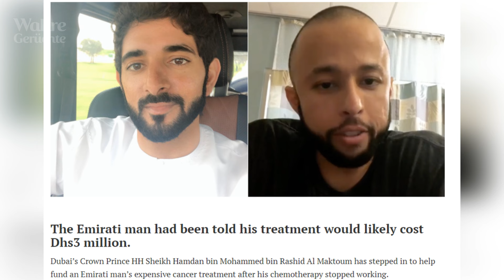Wow! Prinz Hamdan macht DAS die ganze Zeit.....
Der Kronprinz von Dubai, Scheich Hamdan, ist weltweit beliebt. Er ist reich, schön und romantisch. Es gibt die Meinung, dass Prinz Hamdan nur wegen seines Reichtums und des Einflusses seiner königlichen Familie berühmt geworden ist. Er kann sich nicht nur jeden Gegenstand leisten, sondern auch die Aufmerksamkeit und Liebe der Öffentlichkeit erkaufen. Es gibt jedoch auch diejenigen, die behaupten, dass der Prinz nicht wegen seiner Milliarden geliebt wird, sondern wegen seiner menschlichen Qualitäten.

Verdient Prinz Hamdan wirklich allgemeine Verehrung, oder ist dies ein großartiges Ergebnis einer PR-Kampagne? Was tut der Prinz ständig, um Menschen zu inspirieren und ein gutes Vorbild zu sein? Wir werden dies jetzt erzählen.

Und Sie werden auch erfahren, wie Hamdan seinen Spitznamen "Fazza" erhalten hat. Es war eine ganze Geschichte, über die wir in diesem Video berichten werden.

✅ Wer ist dieser Prinz, der vom Herrscher von Dubai so lange versteckt wurde? Und wer ist seine Mutter

✅ Schauen Sie sich die Überraschung an, die Scheicha Mahra enthüllt hat! Ihr Leben nach der Scheidung

Wahre Gerüchte das sind interessante und warnende Geschichten über Berühmtheiten, königliche Familien und andere beliebte Menschen.

Copyright-Hinweise. Wir verwenden Bilder und Inhalte in Übereinstimmung mit den YouTube-Richtlinien zur fairen Nutzung des Urheberrechts.